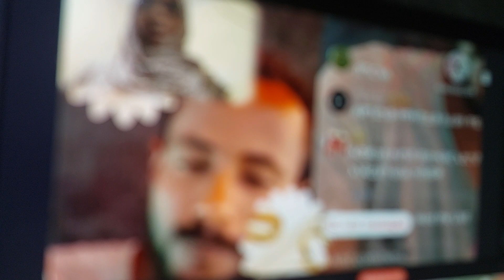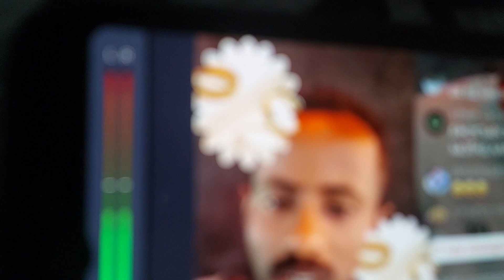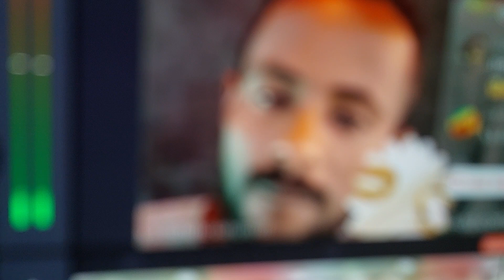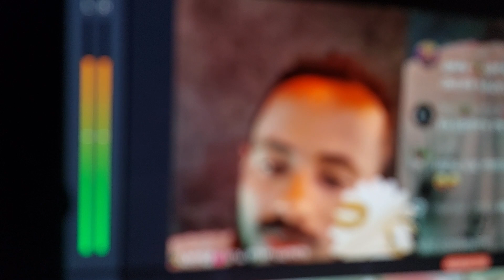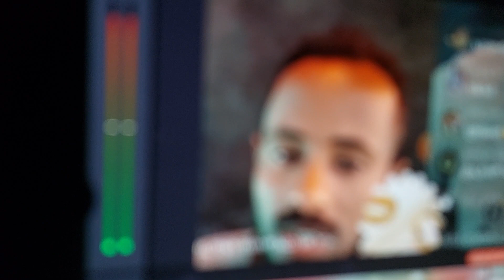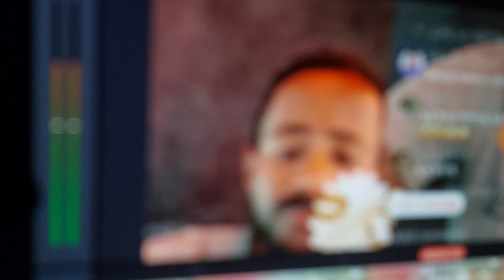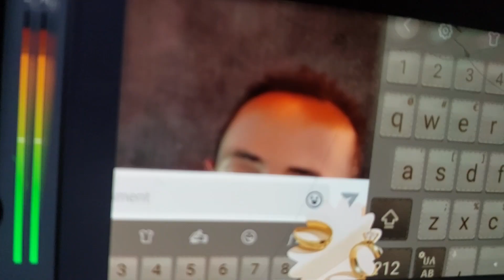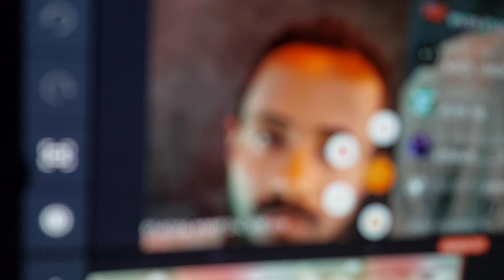ሁሉም ውሸት ትዳር ግን አዳር ነወይ ?ሚስት ባለችበት በራሷ አልጋ ሌላ ሴት ከዛስ🤔#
ትዳር ወይስ አዳር#ማጋጮቹ ሀብ# ሚድያ#አራዳ ፕላስ#ሰላም